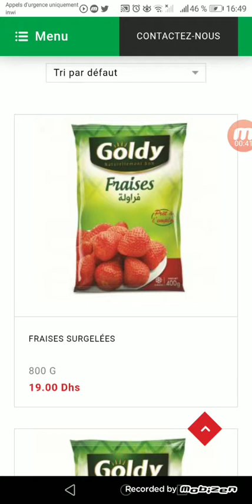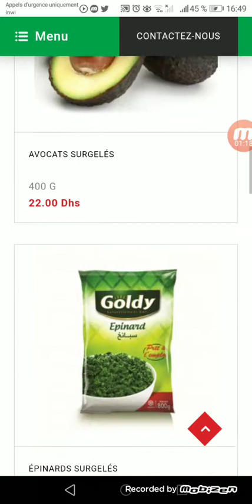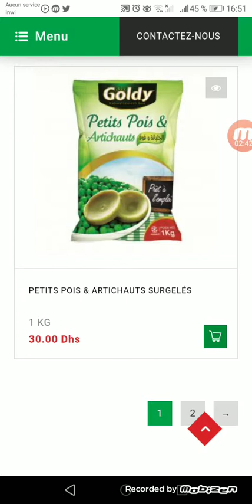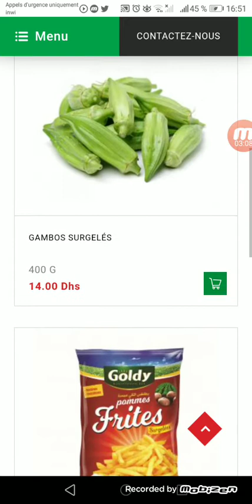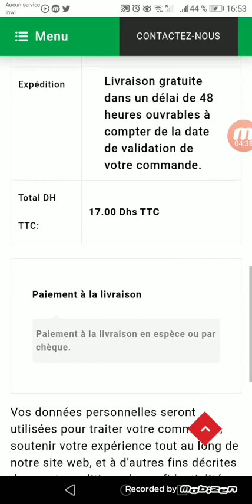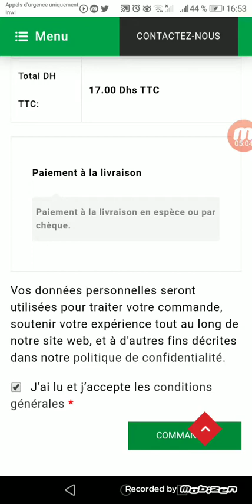Société Logifood(Gamme fruits et légumes).